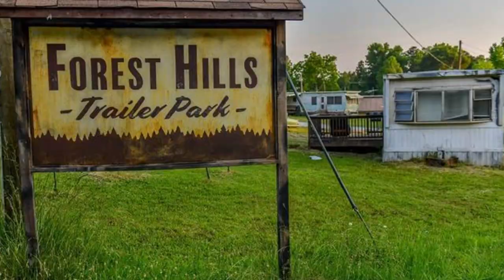Stranger Things 4 Spoilers - NEW Pics Of Steve, Dustin, Max, Lucas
for the pictures 😊

Hi everyone, in this video I showed new merged pictures with Steve, Dustin, Max, Lucas from Forest Hill Trailer Park